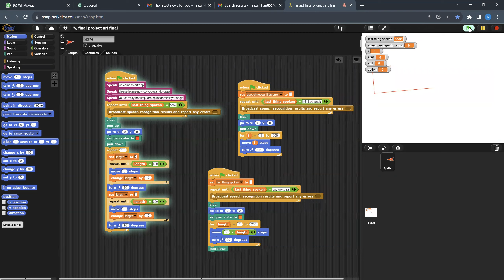Become a painter | Basic Internship April cohort 23 | Clevered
Inaaya Khan from UAE created Become a Painter. It uses voice commands to draw square spiral, triangle spiral etc. It is very help full for people who are handicapped.